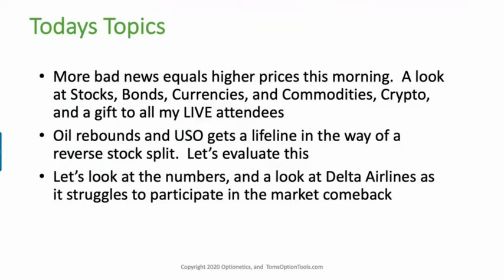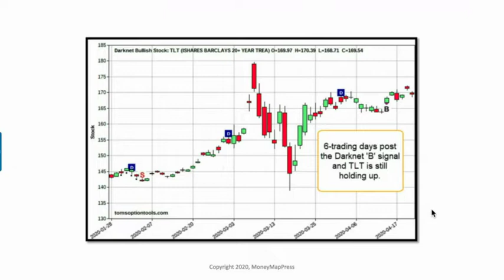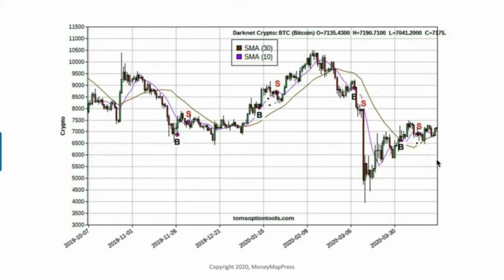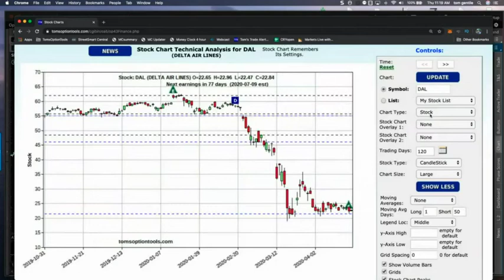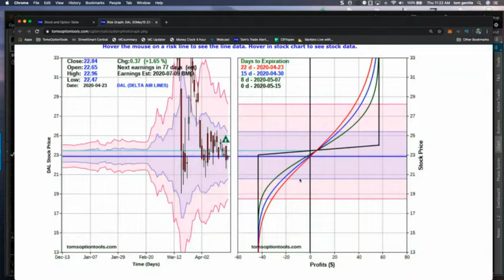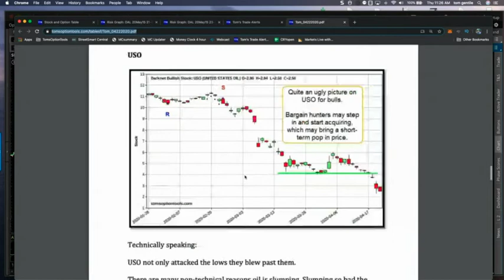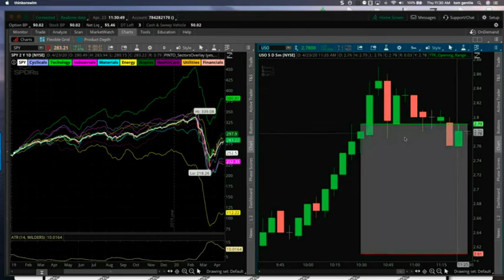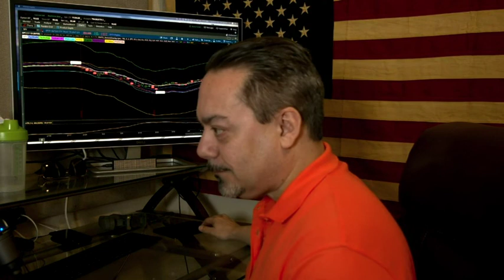Midday Market Movers with Tom Gentile for April 23, 2020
Get a midday stock market update and see live trading and analysis with options trading expert Tom Gentile, and learn tips on how to trade right now, for free, for April 23, 2020.